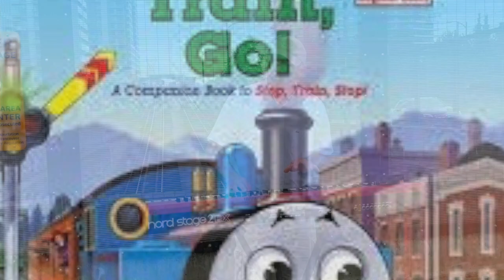Go Train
This is an original song called "Go Train". With a fun video to follow along.
Written and performed by Rob Weaver. Recorded and mixed by Rob Weaver( with help from Ron Obvious) in Vancouver BC Canada and mastered by Ron Obvious of Dragon Fly Recording. Actors are Matt Clarke and Keara Barnes and it was filmed in Vancouver BC Canada.